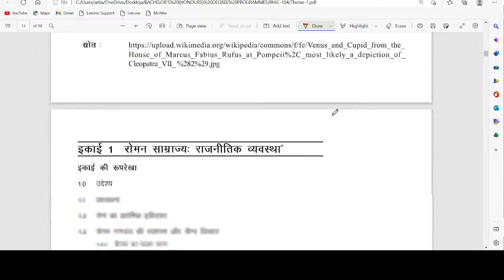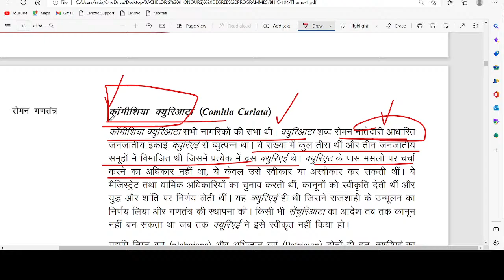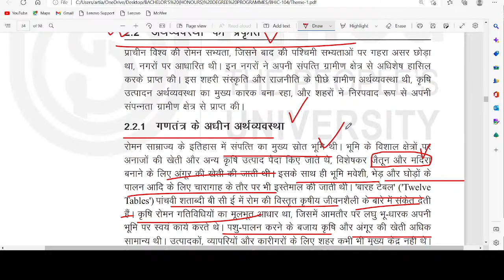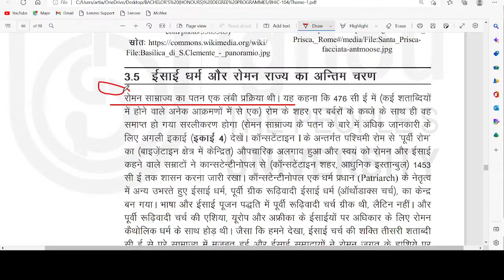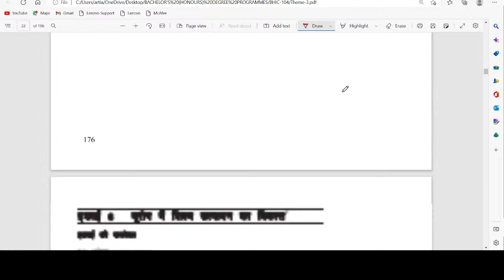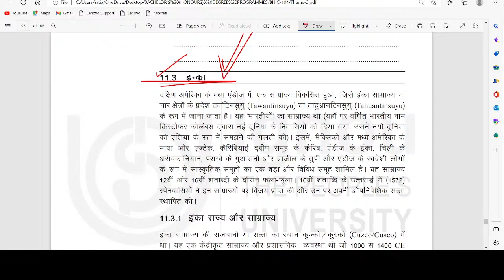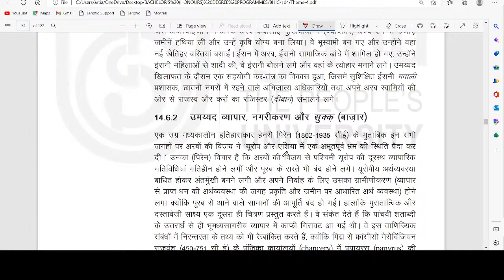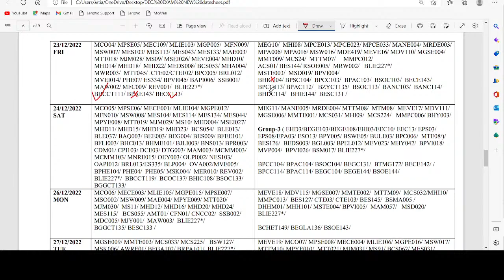BHIC-104, मध्यकालीन विश्व की सामाजिक संरचना और सांस्कृतिक पैटर्न, के कुछ महत्वपूर्ण प्रश्न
Download hall ticket from above link